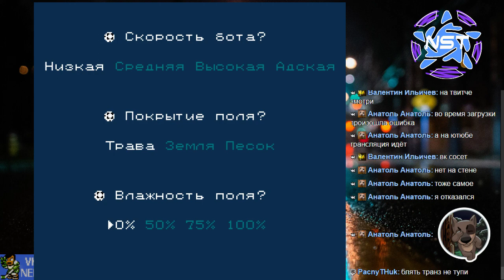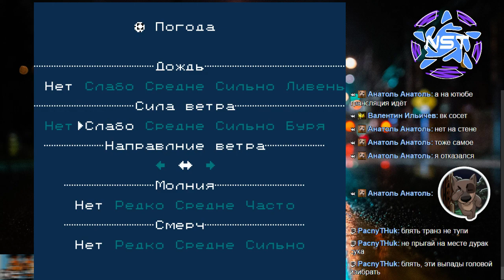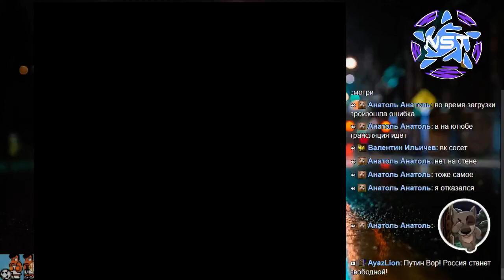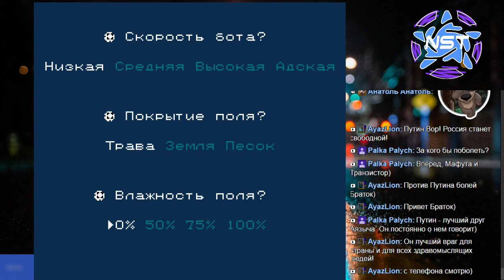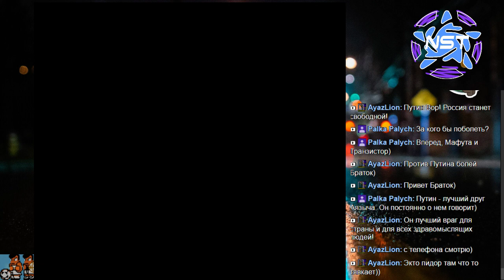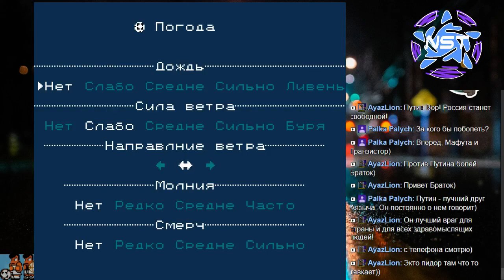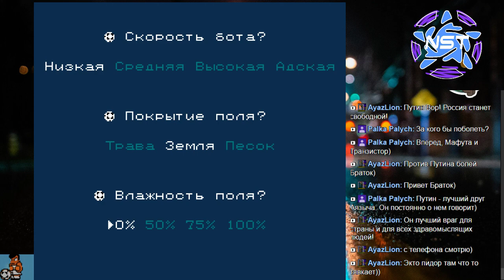Финал турнира по Goal 3 PK mafuta vs Transistor